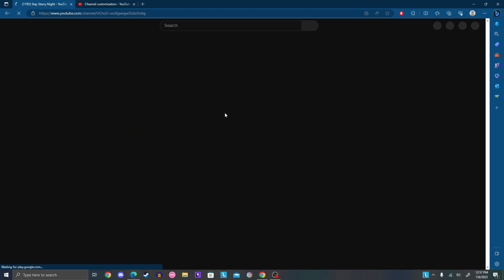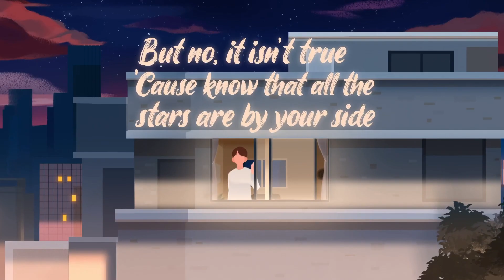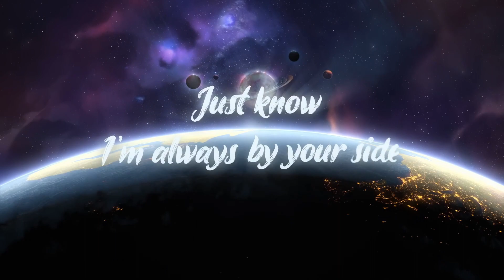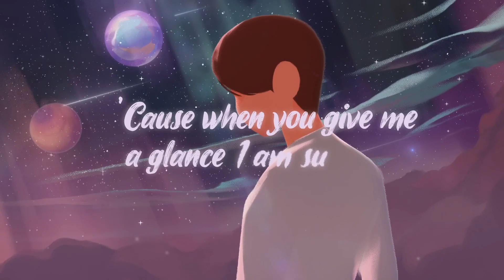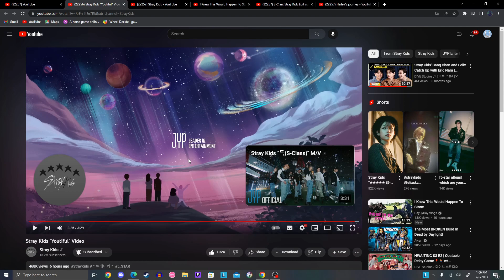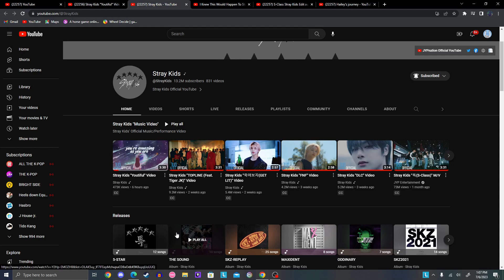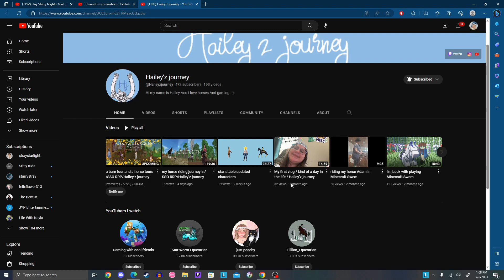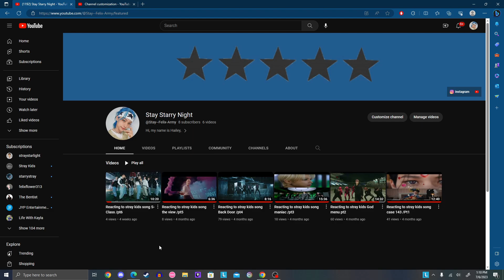Reacting to Stray kids song "Youtiful"/pt7